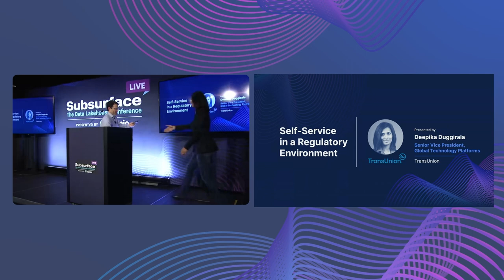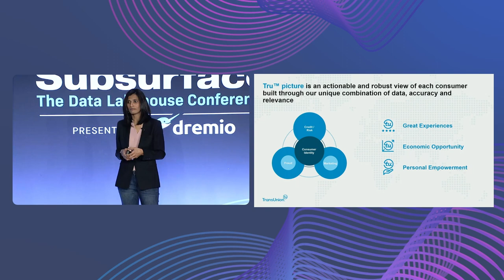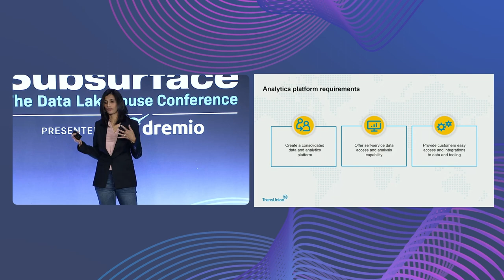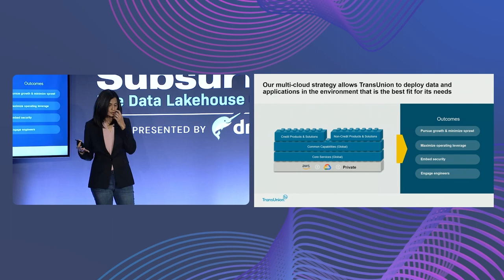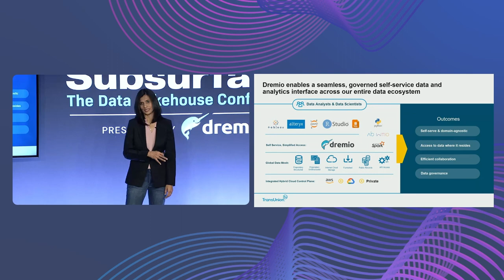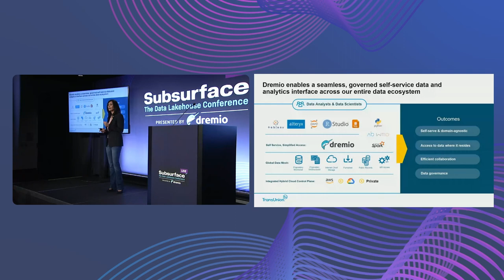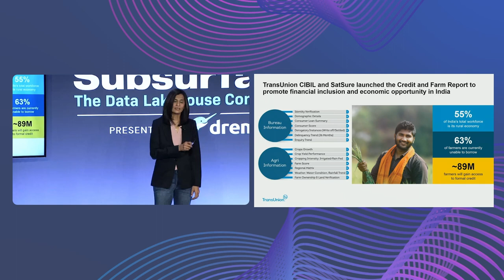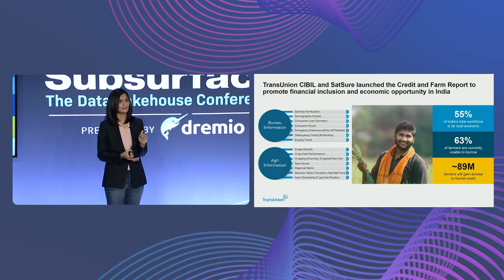Subsurface Live 2023 Keynote - Transunion’s Journey to Data Mesh on Dremio’s Data Lakehouse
Hear Deepika Duggirala, Senior Vice President, Global Technology Platforms at TransUnion talk about building a governed self-service data mesh architecture. They are using Dremio’s data lakehouse to build products for financial inclusion and promote economic opportunity.

The Year of the Data Lakehouse
Data and Analytics organizations have worked to balance improving access and self-service for the business with achieving security and governance at scale. Data lakehouses are ideally suited to help organizations provide both agility and governance. Deepika Duggirala, SVP Global Technology Platforms, at TransUnion and Tamas Kerekjarto, Head of Engineering, Renewables and Energy Solutions at Shell, will share their journeys to deliver governed self-service.

Apache Iceberg development and adoption accelerated significantly this year, enabling modern data lakes to deliver data warehouse functionality and become data lakehouses. With Apache Iceberg, the industry has consolidated around a vendor-agnostic table format, and innovation from tech companies (Apple, Netflix, etc.) and service providers (AWS, Dremio, GCP, Snowflake, etc.) is creating a world in which data and compute are independent. In this new world, companies can enjoy advancements in data processing, thanks to engine freedom, and data management, thanks to new paradigms such as Data-as-Code. Tomer Shiran, CPO and Founder of Dremio, will deliver Subsurface’s keynote address.